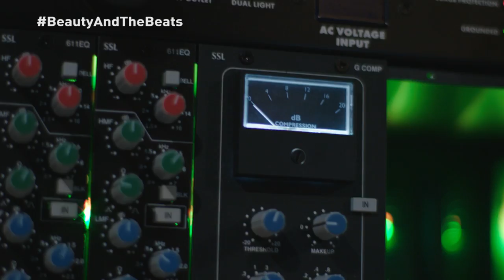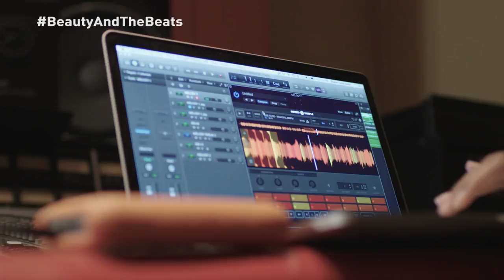Women Producers & Engineers Behind The Dopest Hits | Beauty & The Beats Series Trailer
In 2014, it was reported that less than 5% of music producers and engineers are women. Since the, there has been a changing of the guard. More  women are stepping into the studio spotlight in hopes of closing the disparity. Beauty & The Beats features: Trakgirl, Crystal Caines, Wondagurl, and Engineer K Lee.  Series begins tomorrow and every Tuesday with first episode dropping 11am.